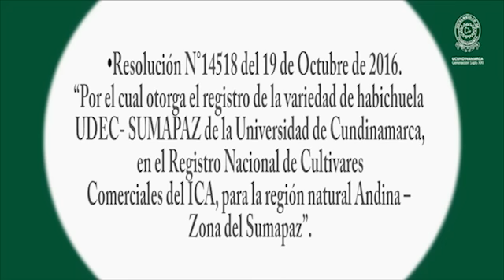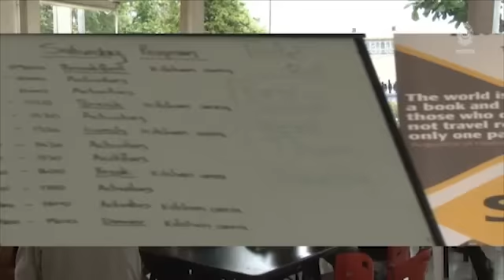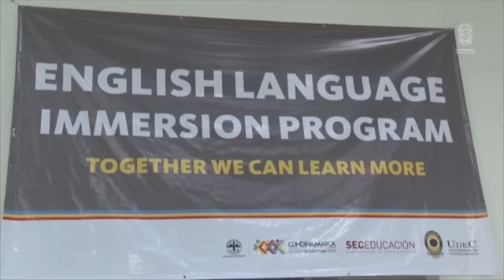RESUMEN INFORMATIVO U CUNDINAMARCA TV 10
Re Lanzamiento de La Revista Facultad Ciencias Agropecuarias - El Gobernador Jorge Emilio Rey realizo la grabación de su programa GOBERNADOR EN CASA, en la seccional Soacha - ICA hace entrega de las resoluciones mediante las cuales otorga la patente de las nuevas variedades de habichuela de la UCundinamarca - Programa de Contaduría Pública, taller de revisoría fiscal - Inmersión en inglés más que una estrategia un compromiso institucional - Festival de Hockey.